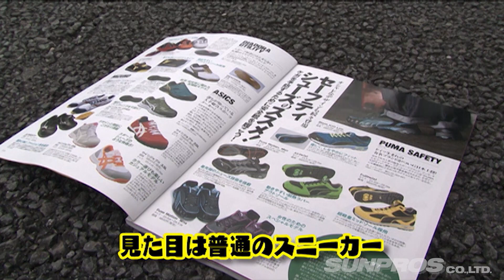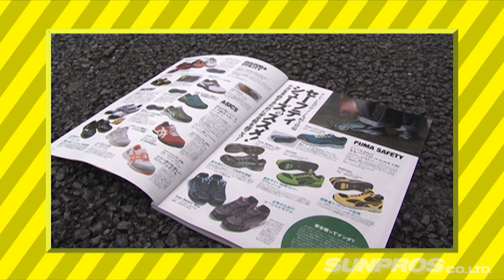ドリ天タケモト スポーツ安全靴テスト ドリ天 Vol 108 ④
ドリフトできてピット作業も安心
スポーツ安全靴テスト

最近の安全靴は、スポーティーで機能も抜群らしい。ということで、履き心地やドリフト中のペダルワーク、耐衝撃性など、サーキットやガレージでのあらゆるシチュエーションに備えテストしてみたぞ。